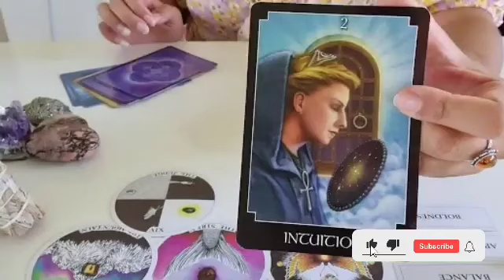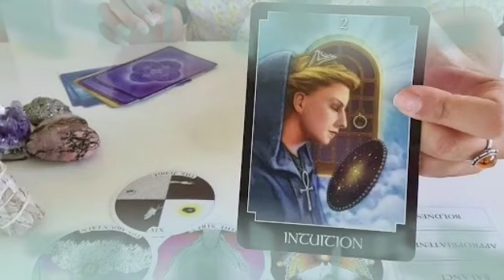برج الثور من 18 إلى 28 سبتمبر 2024 🔮 ترقب خبر بعد غد😯هذا شخص مستعد للتضحية بكل شيء من اجلك♥️